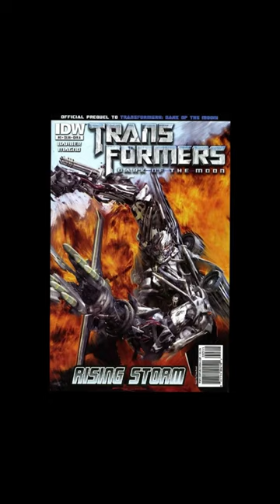Galloway’s Fate after ROTF.